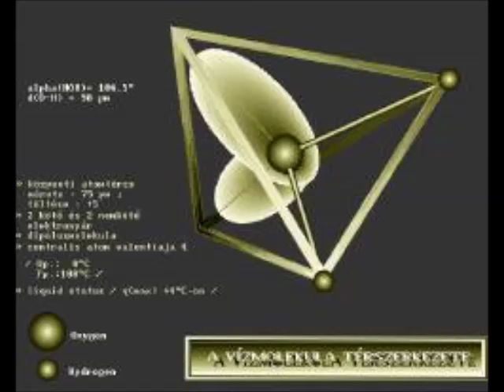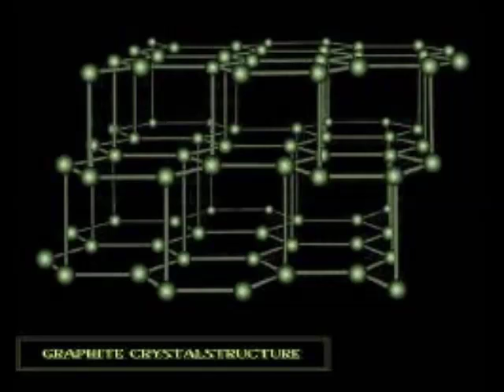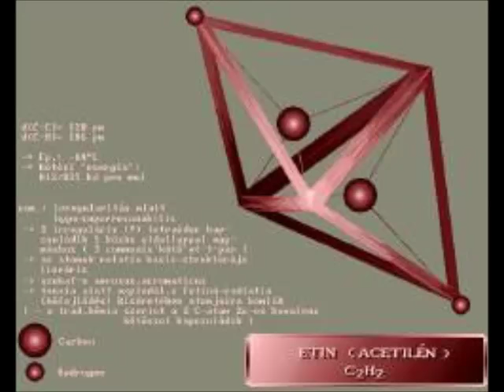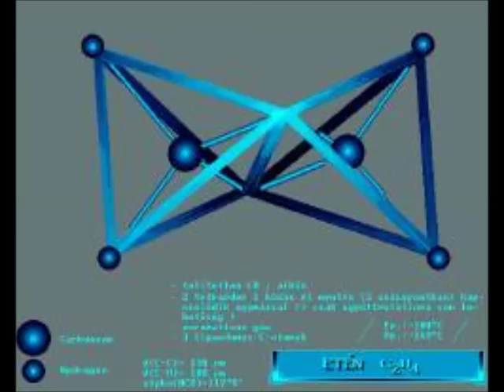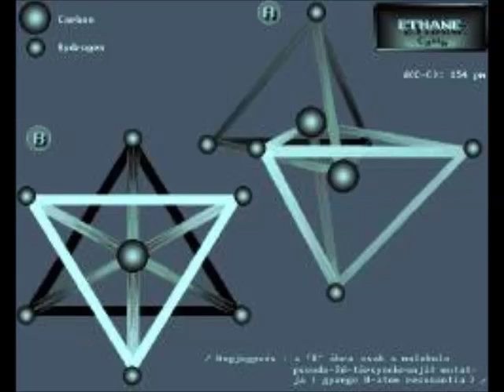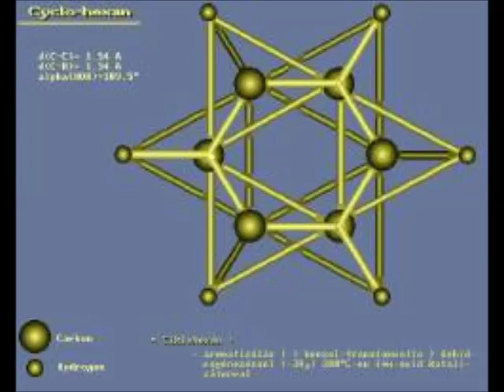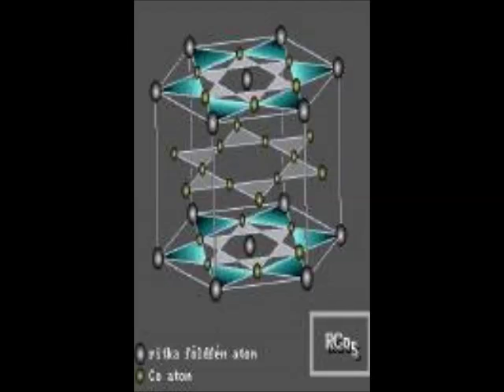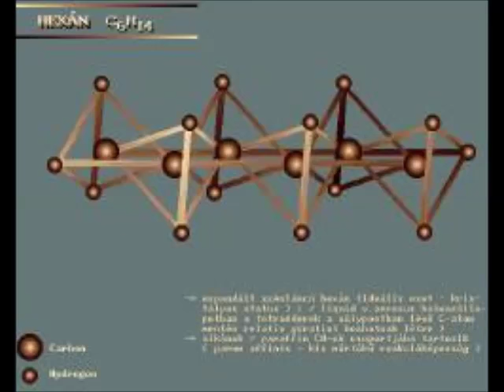Kisfaludy György 2009-02-26 2.rész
Helyszín: Óbudai Kulturális Központ, Bp, San Marco u.81